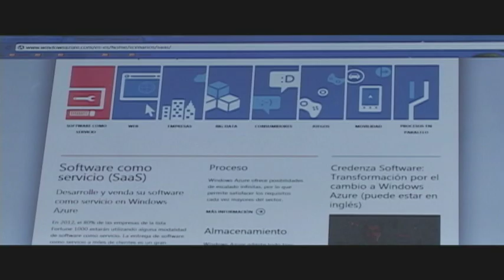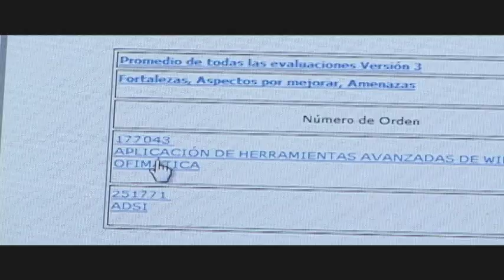Computación en la nube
El llamado cloud service se convierte en una rápida solución para grandes volúmenes de almacenamiento de las empresas a un  bajo costo y con mayor seguridad. El SENA Regional Caldas a través del Centro de Automatización busca liderar este gran paso de la entidad con una nube dominio propio para diferentes procesos administrativos.